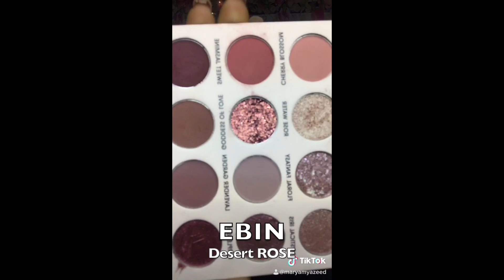WINTER HOLIDAY MAKEUP LOOK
HOLIDAY MAKEUP LOOK